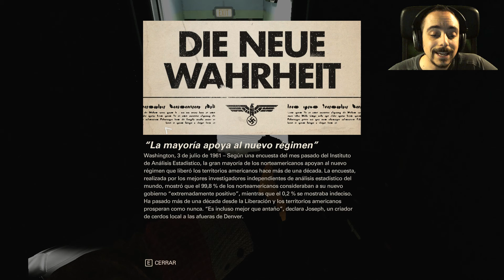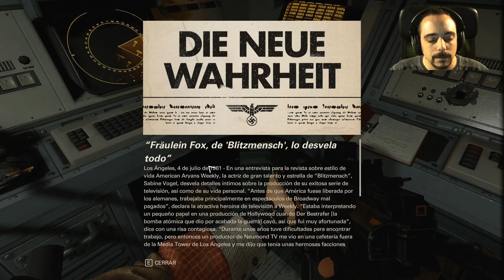Wolfenstein II: The New Colossus | Let's Play diario 2.0 | Episodio 7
Importante:
. Episodio cada día a las 19h y el último a las 21h

América, 1961. El asesinato del general nazi Calavera fue una victoria breve. Los nazis siguen dominando el mundo. Volvemos con BJ Blazkowicz, miembro de la resistencia, azote del imperio nazi y última esperanza de la humanidad.

Sandford